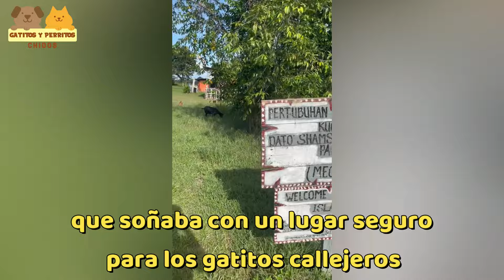Descubre Meow Island! El Paraíso Secreto para los Amantes de los Gatos 🐱🏝️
La isla Meow , también conocida como Pulau Kucing, fue establecida en 2013 por el fallecido Tengku Lokman Nadzira Tengku Husin, o Ayah Engku, cuyo objetivo principal era crear un espacio seguro para los perros callejeros no deseados.

No es una isla entera, sino más bien un área de cuatro hectáreas dentro de Kampung Pulau Keladi dedicada al cuidado de gatitos callejeros o abandonados.